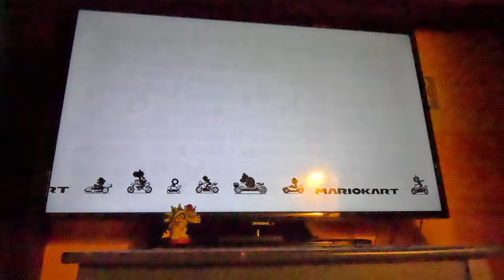(3 STAR RANK, Attempt 5) Mario Kart 8 Deluxe 150cc - Special Cup (4K60fps)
I was SO CLOSE AT THE END OF RAINBOW ROAD!